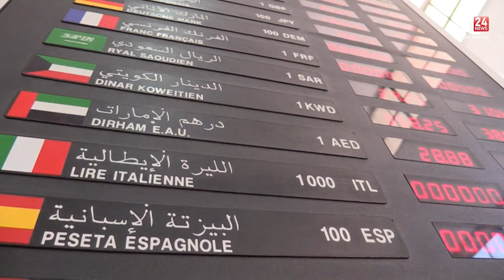الحكومة تعتزم طرح اسهم 3 شركات عمومية في البورصة